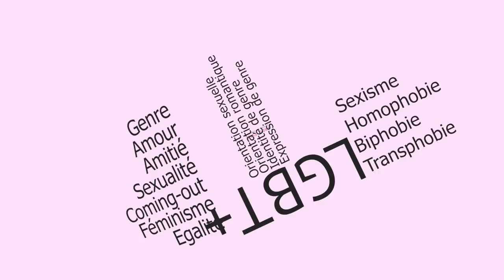DOIT-ON FAIRE SON COMING-OUT ?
Spoiler : non.

Me contacter : mademoisellecordelia (at) gmail (dot) com